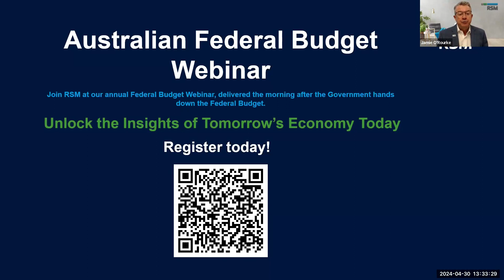Economic update webinar with Devika Shivadekar, Economist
Welcome to the RSM Economic Update, hosted by Jamie O’Rourke, Chief Executive Partner of RSM, and Devika Shivadekar. This update discusses global and Australian economic trends, including China’s shift from real estate to manufacturing, Middle East geopolitical tensions, and the OECD’s positive growth forecast for 2025. They also cover Australia’s resilience with 1.5% annual growth, inflation reduction from 7.8% to 3.6%, and labour market challenges despite record migration. Key topics include anticipated RBA interest rate cuts in Q3 2024, property market trends, and the impact of government policies on skilled migration and regional development.

The update also provides sectoral insights into manufacturing, technology, and health. The discussion highlights the importance of automation, innovation, and strategic planning in enhancing productivity and addressing economic challenges. Devika answers audience questions on RBA indicators, inflation drivers, interest rate forecasts, property prices, and more. Be sure to check out our webinar on the Federal Budget to stay up to date with all the Government’s financial decisions for the next financial year

RSM Australia can help with all your audit, tax and consulting needs.
📌 Address:
Level 13
60 Castlereagh Street